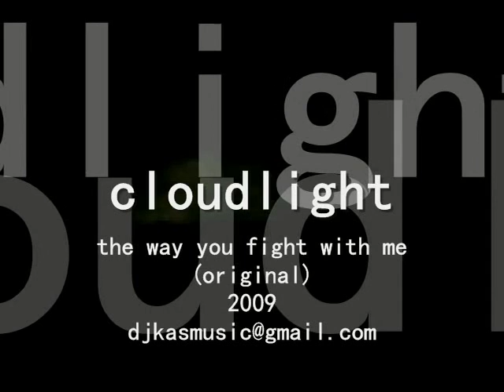the way you fight with me (original).mp4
the original video for the original track.

noone seems to get this track.